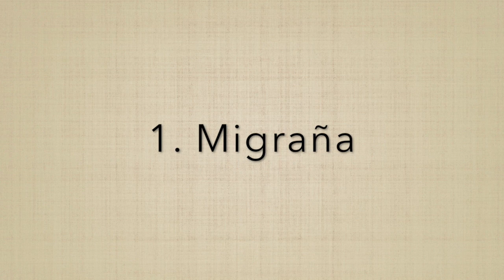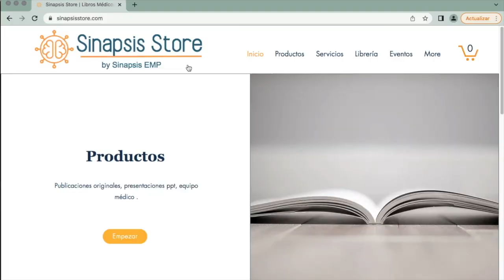5 usos del botox que no conocías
En este video revisamos los usos de la toxina botulínica, indicaciones como migraña severa, espasticidad, problemas motores como hipotonía, vejiga hiperactiva, hiperhidrosis entre otras.